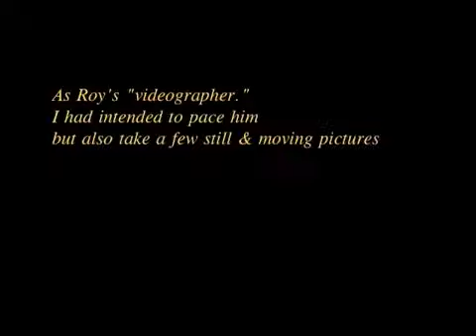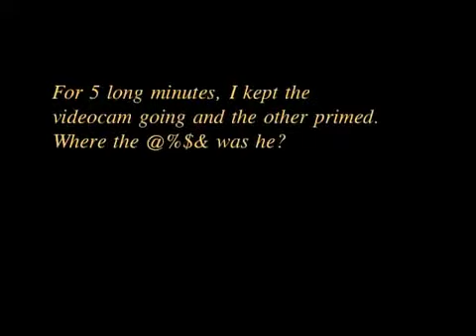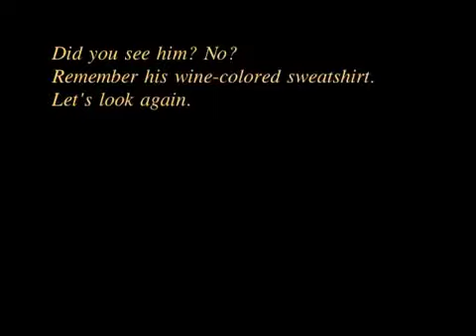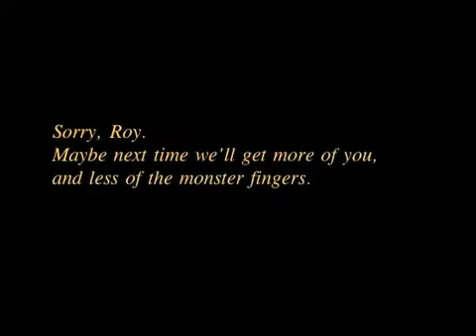Roy finishes Oakland 2012.mp4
Roy Carlisle may be only a half-fast runner, but he always has a lightning-fast sprint at the end. When I volunteered to pace him for the Oakland Marathon 5 K, I also decided to take some photos, and try to catch his sprint at the end. Little did I know that you can't easily catch lightning in a bottle -- or even an iPhone.